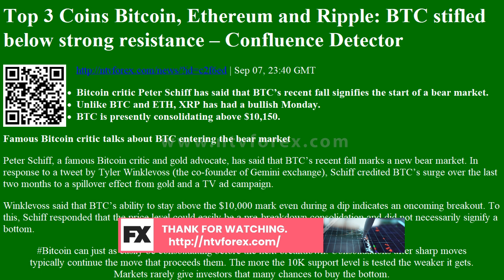Top 3 Coins Bitcoin, Ethereum and Ripple: BTC stifled below strong resistance – Confluence Detector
. Sep 07, 23 40 GMT Bitcoin critic Peter Schiff has said that BTC s recent fall signifies the start of a bear market. Unlike BTC and ETH, XRP has had a bullish Monday. BTC is presently consolidating above $10,150. Famous Bitcoin critic talks about BTC entering the bear market Peter Schiff, a famous Bitcoin critic and gold advocate, has said that BTC s recent fall marks a new bear market. In response to a tweet by Tyler Winklevoss the co founder of Gemini exchange , Schiff credited BTC s surge over the last two months to a spillover effect from gold and a TV ad campaign. Winklevoss said that BTC s ability to stay above the $10,000 mark even during a dip indicates an oncoming breakout. To this, Schiff responded that the price level could easily be a pre breakdown consolidation and did not necessarily signify a bottom. Bitcoin can just as easily be conso...